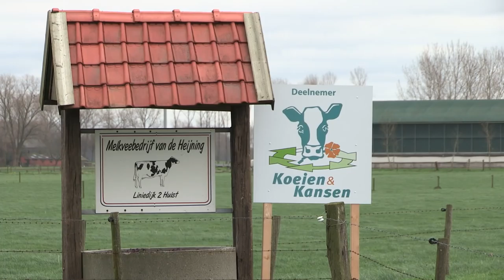Koeien en kansen: Het bedrijfswaterplan deel 2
Koeien & Kansen deelnemer Wim van de Heijning in het Zeeuwse Hulst praat met het Waterschap over de mogelijkheden van het toepassen van bermmaaisel als meststof. Deze veehouder composteert het slootmaaisel vanuit zijn eigen sloten al. Dit voorkomt extra uitspoeling van nutriënten naar het oppervlakte water. Bovendien zit er in het slootmaaisel allerlei voedingsstoffen en organische stoffen die het prima doen als meststoffen. In het project Koeien & Kansen experimenteert hij met het composteren van slootmaaisel.